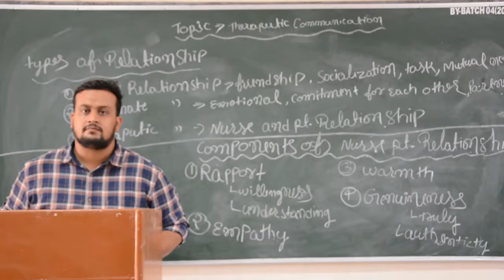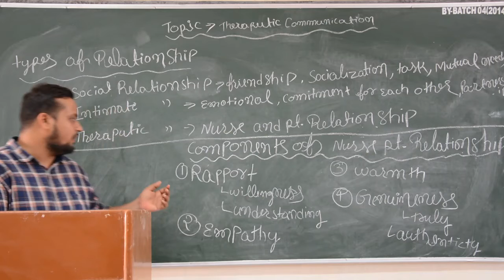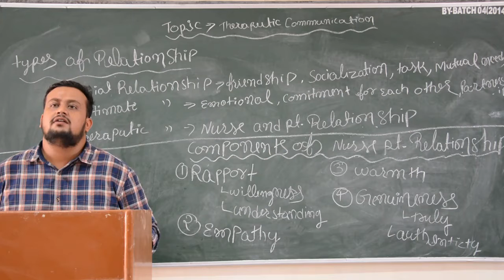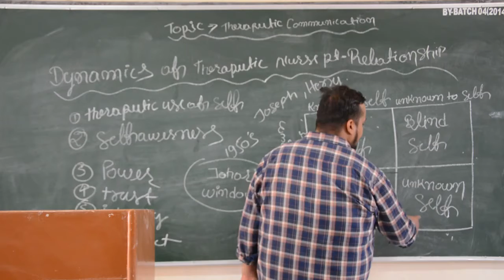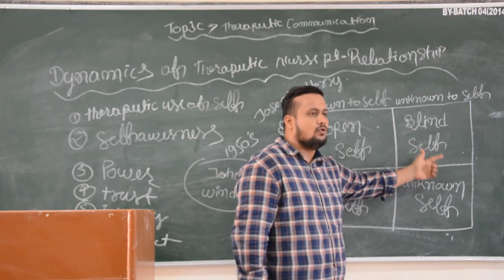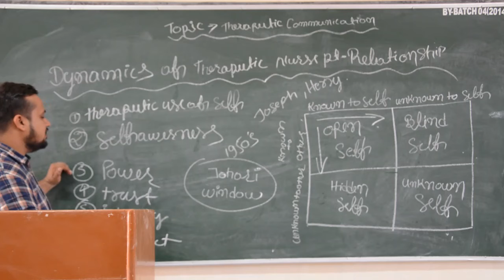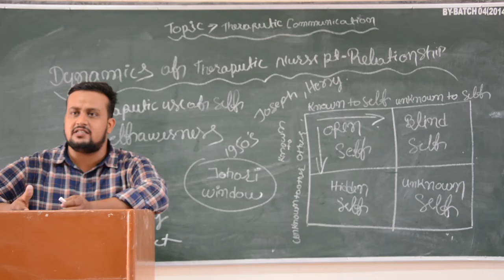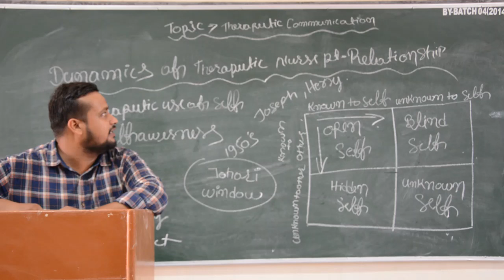Faculty:- Pankaj Sir Topic:- Therapeutic Communication Part II Dated:- 03.07.2020